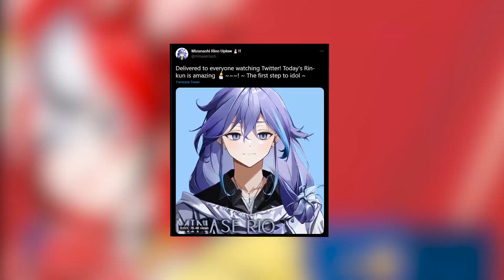Bae needed 4 managers to help send this tweet...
ORIGINAL STREAM: 51:10